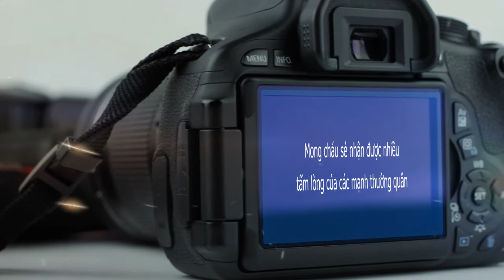CÔ BÉ NGHÈO 11 TUỔI HÁI SEN NUÔI CHA BỊNH TẬT ( new version)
mong có nhiều nhà hảo tâm cùng nhau giúp đở cháu bé ( xin cảm ơn tư liệu của kênh 14.vn )